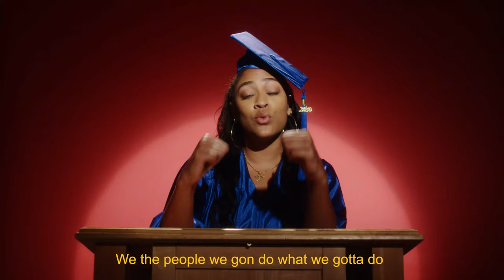Ballot Talk (City Girls Parody)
Gotta show us what’s real to make this ballot talk!

Vote and make your ballot talk.

Director: Jon Schwartz
Producer/Writer: Jeremiah Jones
Performers: Chelsea Samuel and Mark Anthony